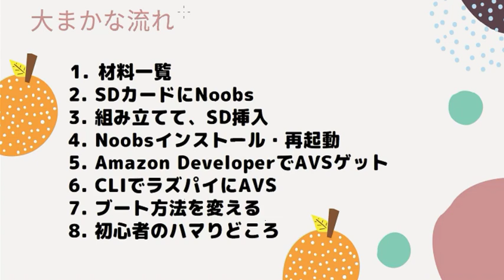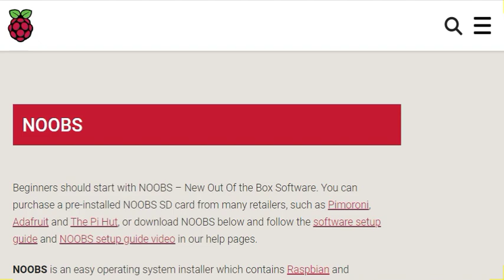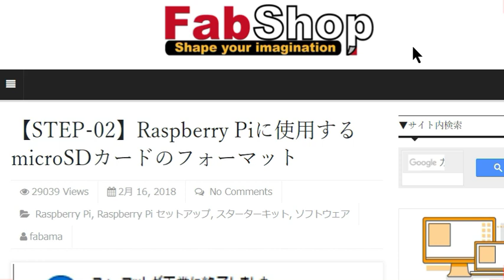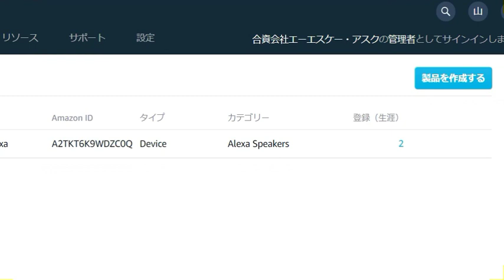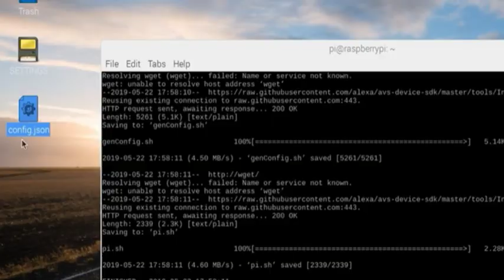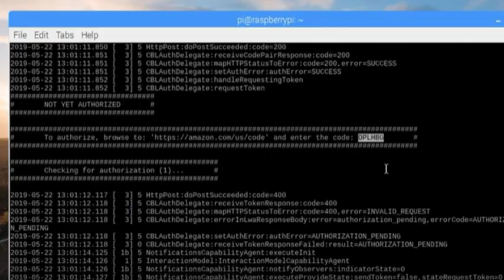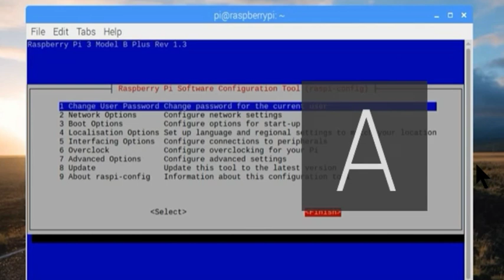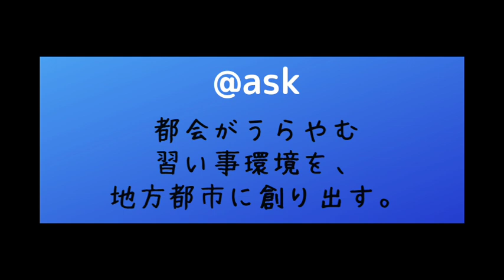Raspberry pi3b+ Alexa。ラズパイでアレクサを作ってみた。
去年の11月末に、ラズパイ3B+でアレクサを作ったので、作り方を忘れる前に動画にしておきました。参考にしたサイトやYouTubeチャネルなども紹介しています。